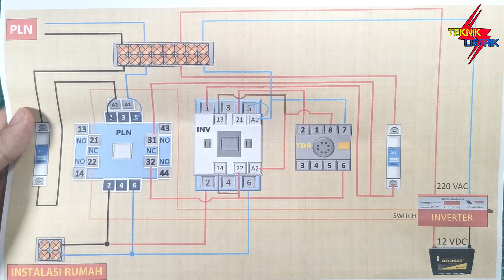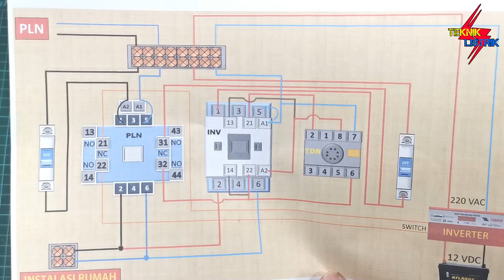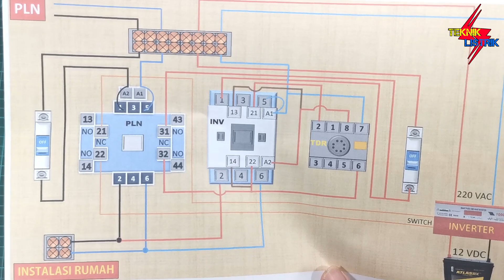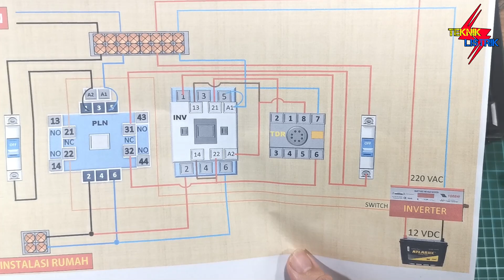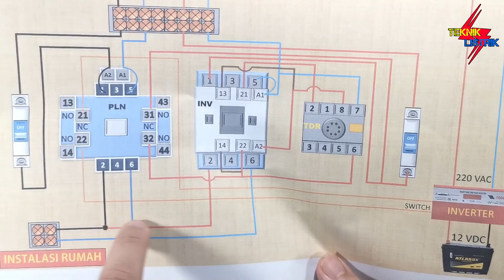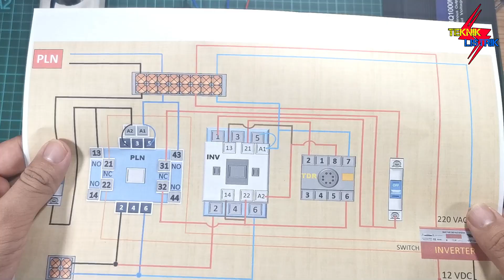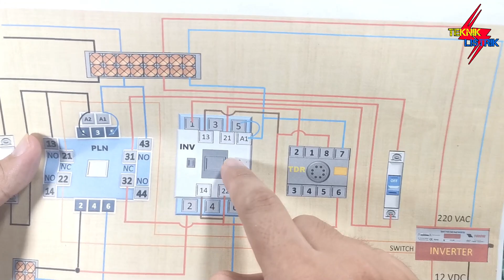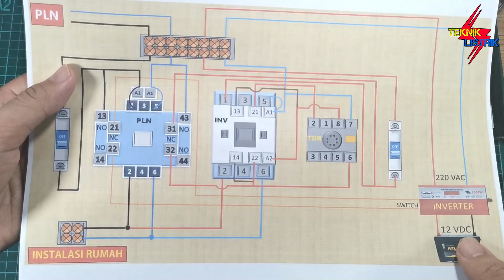CARA MERAKIT ATS PLN INVERTER PART 7 - RELAY TIMER (TDR)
CARA MERAKIT ATS INVERTER PART 7 - RELAY TIMER (TDR)

Cara kerja rangkaian ATS (Auto Transfer Switch ) ini adalah prioitas PLN, ketika PLN padam maka akan otomatis Inverter Menyala dan di jedda dulu sama relay timer beberapa detik, lalu mengerjakan kontaktor inverter, setelah kontaktor inverter kerja maka instalasi rumah di back up oleh Inverter.
Tujuan di jedda yaitu agar tegangan Inverter stabil dulu, setelah stabil baru di alirkan ke instalasi rumah.
Setelah PLN tiba-tiba nyala kembali maka inverter akan langsung mati, dan tegangan rumah kembali lagi di supplay PLN.
Karena memakai 2 Kontaktor , rangkaian ini cocok untuk tegangan instalasi rumah dari 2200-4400 VA, tergantung daya inverter nya.

Bahan :
- Kontaktor Ewig SN-21
- Kontaktor Schenider
- Relay TDR LArkin H3CR
- Inverter